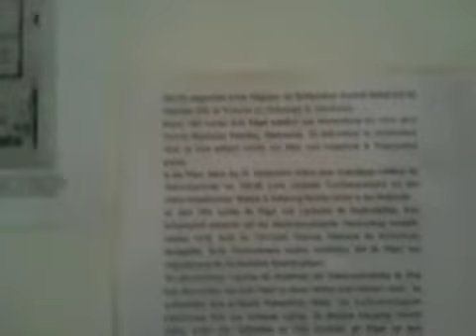Day 21 - St. Petri-Dom zu Schleswig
This was the Cathedral of St. Peter at Schleswig. It was absolutely majestic, both within and without.

This is just one of many videos chronicling my adventure on bicycle in Northwest Europe. to see more!